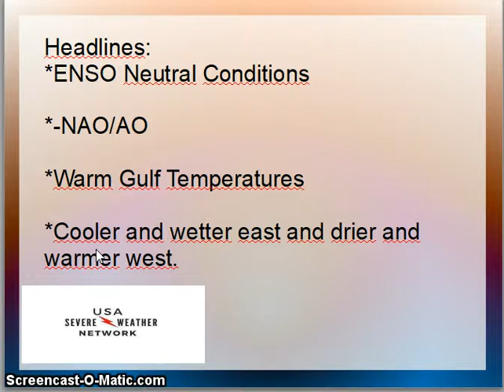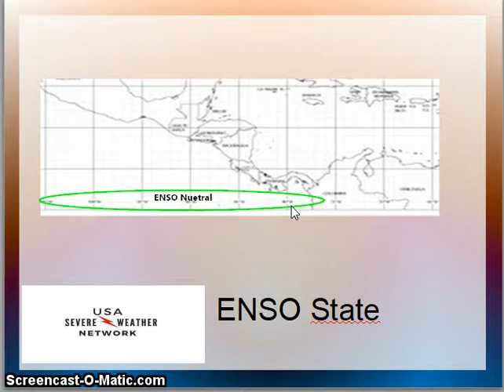2019 2020 Winter Season Forecast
The winter across the United States will have the following patterns contributing to the way this winter will go:
-NAO/-AO
-ENSO Neutral
-Warmer Gulf temperatures
These will cause the following conditions:
-Cooler/wetter/snowier east/midwest
-normal plains and rockies
-Warmer/drier/less wintry west